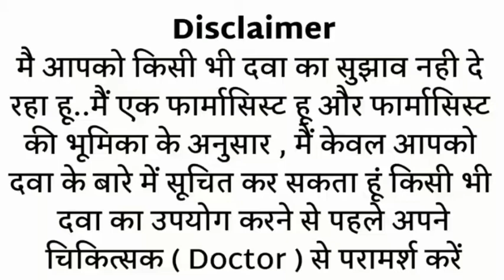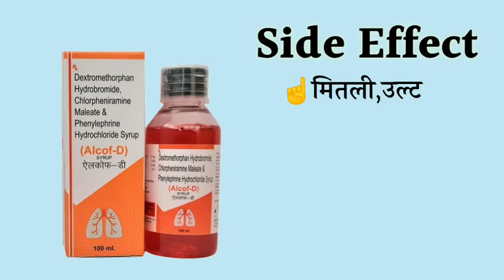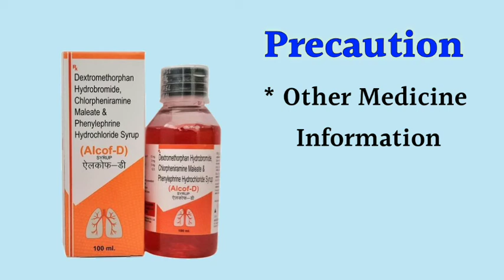alcof d syrup uses | price | composition | dose | side effects | review | in hindi MR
This video is all about Alcof d syrup, its uses, side effects, ingredients, price, dose, precautions and how to take, full detail in hindi